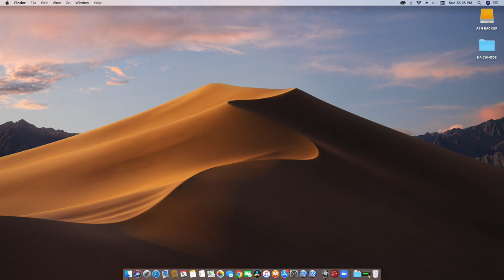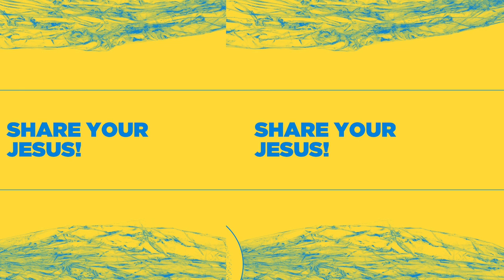TU KABHI NA CHODE MUJHKO - SHELDON BANGERA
To all the wonderful Jesus-loving people who  believe Jesus has turned their mess into a message, here's a great opportunity tell your story... Or even sing, paint or dance away to share it.
Don't down play your story. Your testimony is probably built for someone who's gonna need to hear it!
Share your faith. Share your Jesus!

Dancers : Shruti & Ayushi